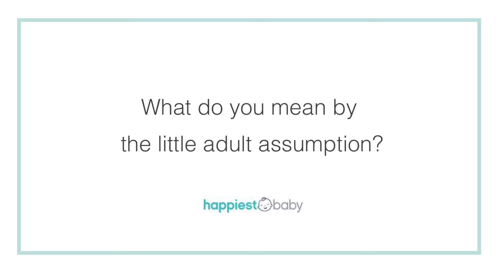Happiest Baby Q&A: What is "little adult assumption"?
Dr. Harvey Karp answers your most pressing parenting questions.